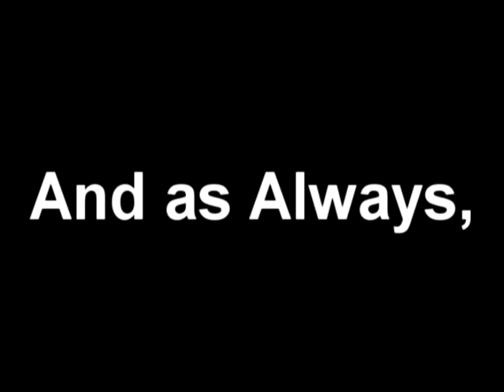Polynasian's First Vlog.Teaser/Intro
Uhm, I, The Polynasian am here to be. uhh. I don't know, counted for I guess?

And this what I am.
A NERDFIGHTER.

(This was supposed to be uploaded on an American Friday, but took far too long to upload (effing Sony Vegas made less than a minute video 223Mbs large. Suggestions for the codec to use would be highly appreciated.